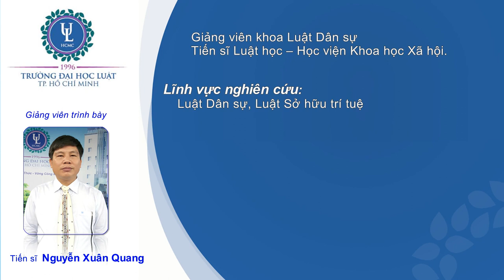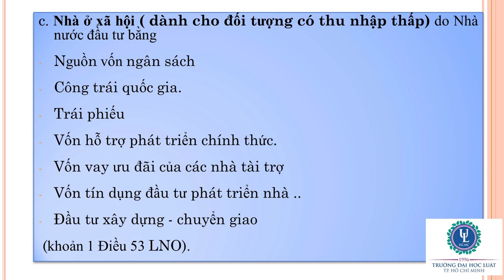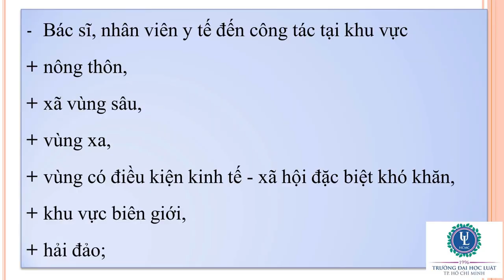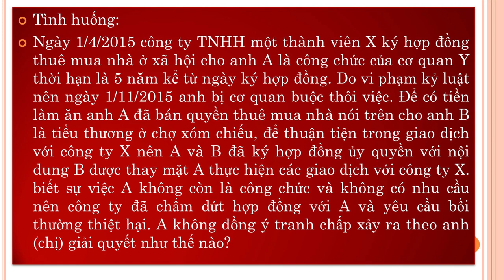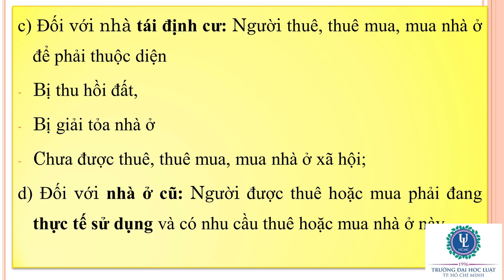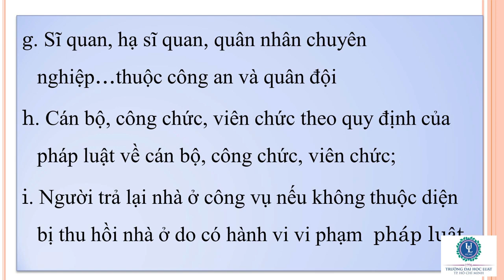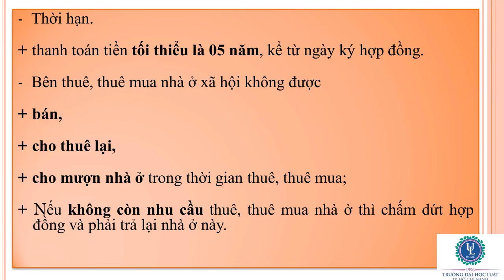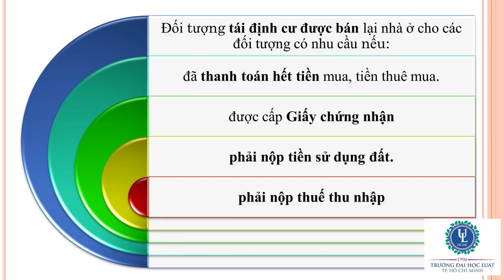GDDS về nhà ở - Chương 5 - Hợp đồng thuê nhà ở - Tiết 4